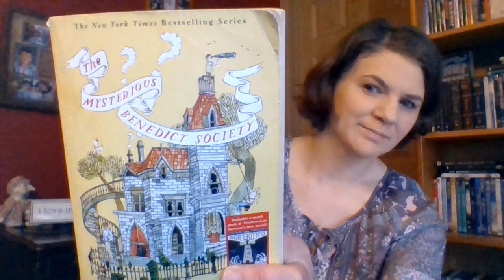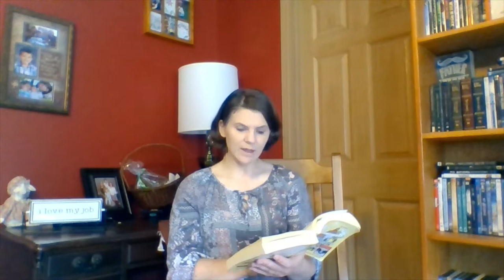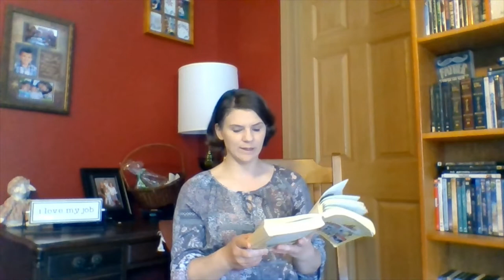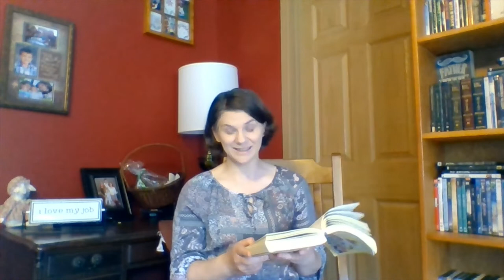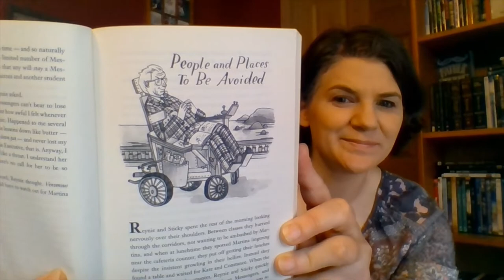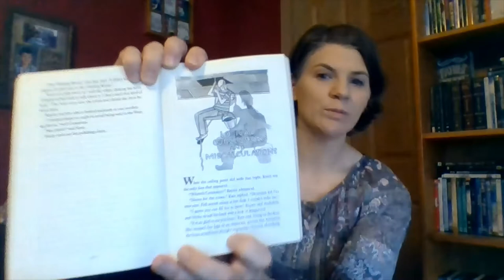13 Lessons Learned and 14 People and Places to Be Avoided